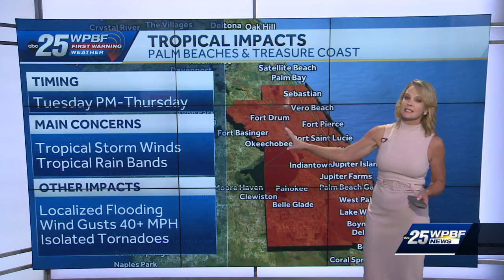Hurricane watch in effect for Okeechobee County ahead of Milton's Florida landfall